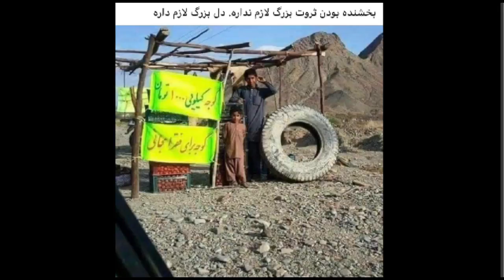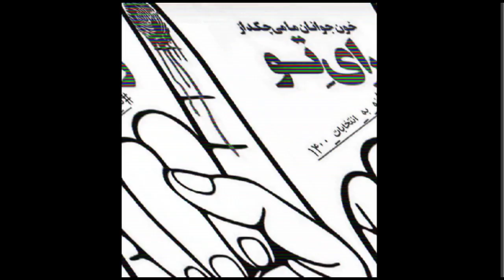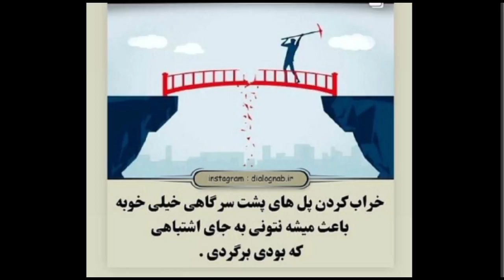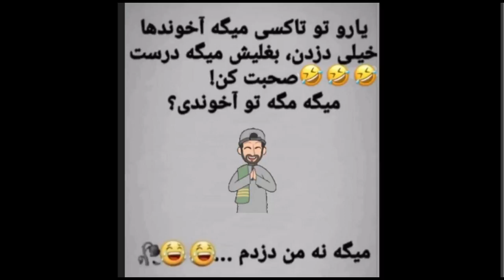Sorbi 2021 - 06 -11 * Persian TV * Mardom TV usa * ​سربی با مردم ​